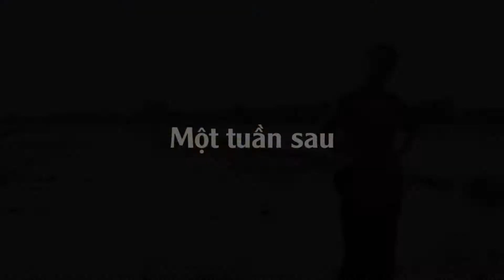XỬ LÝ ĐẠO ÔN VÀ VI KHUẨN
"THVL1|NHÀ NÔNG HỘI NHẬP 2019 - SỐ 190 CÁM ƠN CÁC BẠN ĐÃ XEM VIDEO ! Đừng Quên LIKE, SHARE, SUBSCRIBE Để Ủng Hộ Kênh (Nhà nông hội nhập) Làm Thêm Nhiều Video Mới Nhé HÃY COMMENT NHỮNG NỘI DUNG BẠN CẦN NHA, CHÚNG TÔI SẼ SẮP XẾP THỰC HIỆN NHE!